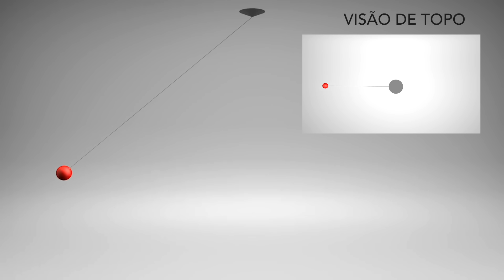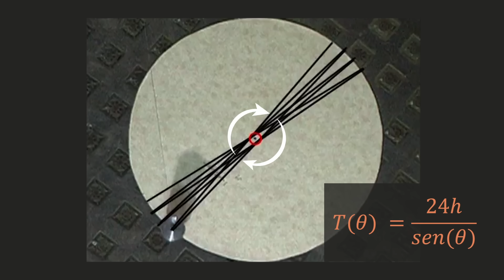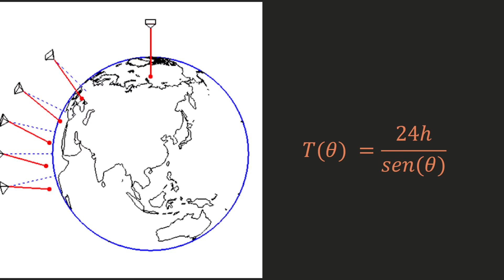Pêndulo de Foucault: A prova elegante da Terra redonda e giratória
O experimento do Pêndulo de Foucault (lê-se Fucô) é considerado um dos mais belos da ciência. Sua simplicidade e elegância tem um poder devastador contra as idéias da terra plana. Nesse vídeo discutimos em detalhes como esse pêndulo torna evidente que a Terra é redonda e giratória.